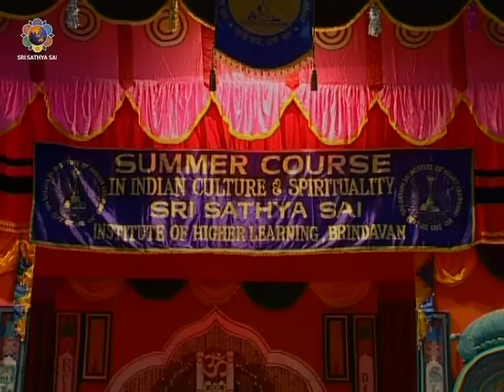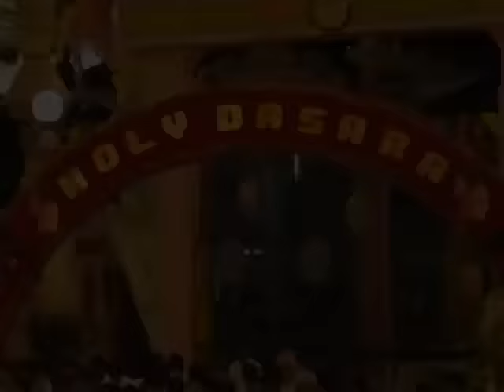98 Minutes of Supreme Bliss | Birthday Special | Sri Sathya Sai Bhajans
Prasanthi Connect App:
- Google : shorturl.at/bdtX3